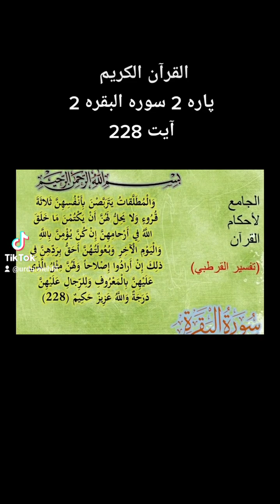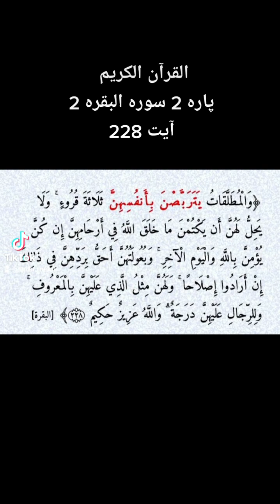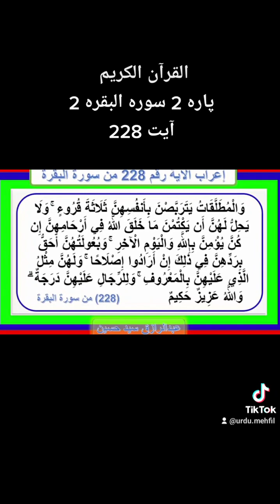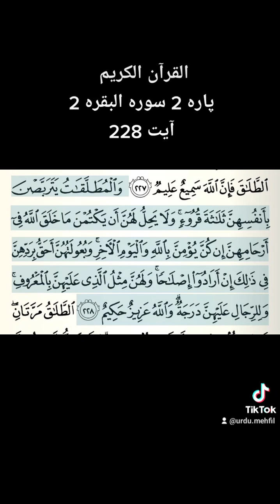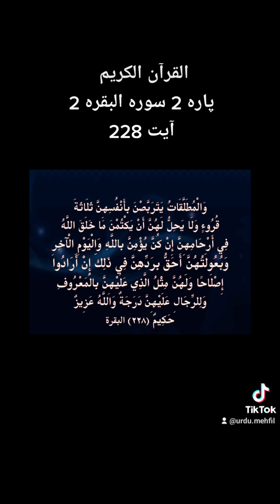Quran Para 2 Surah 2 Ayat 228